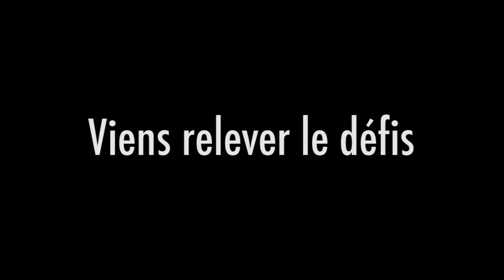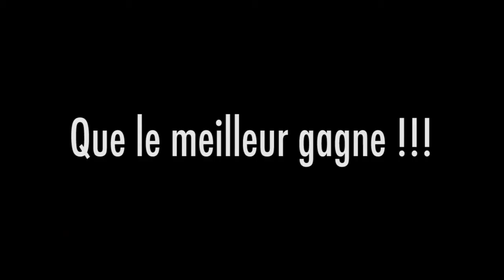M'Flava présente Soirée Wii "JUST DANCE 2".mp4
De retour en 2011 pour marquer le monde de l'évènementiel...
POUR TOUTES INFORMATIONS
MONTAGE
PHOTOS
ORGANISATION DE SOIREES
MARIAGES
ECT ...
M'FLAVAPROD LA SOLUTION A TOUT TES PROBLEMES ...